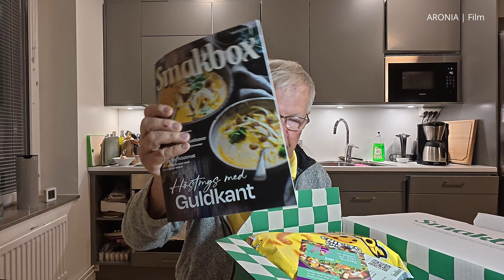2024-10-25 SMAKBOX - Packar upp oktoberbox NYFIKEN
Copyright: ARONIA | Film, Haninge